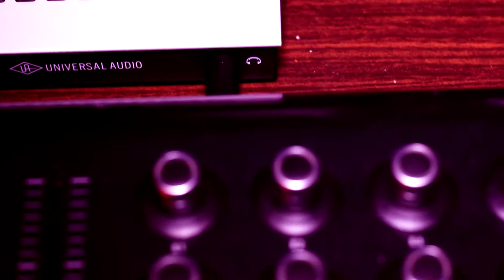Stay Free (beat inspired by Sadhguru)